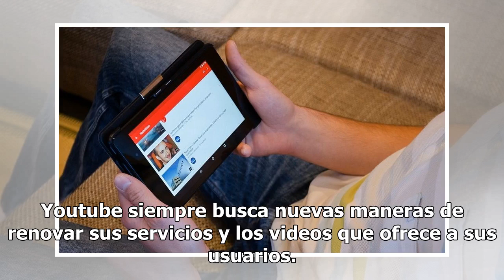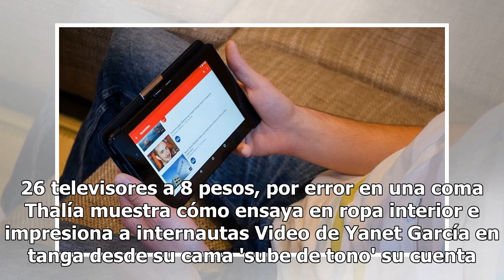Ahora podrás ver películas gratis en Youtube... ¡pero con publicidad!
Youtube siempre busca nuevas maneras de renovar sus servicios y los videos que ofrece a sus usuarios. Desde octubre, incluyó un catálogo de 100 películas de Hollywood que podrás ver gratis y con una buena calidad... pero con publicidad. iframe id="e04a11f025" name="e04a11f025" src="//uk-ads.openx.n...